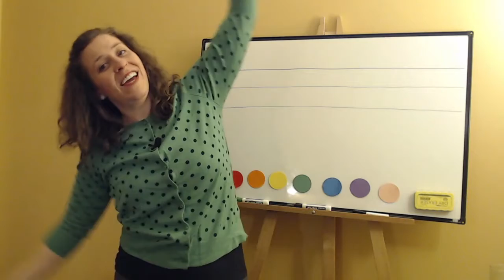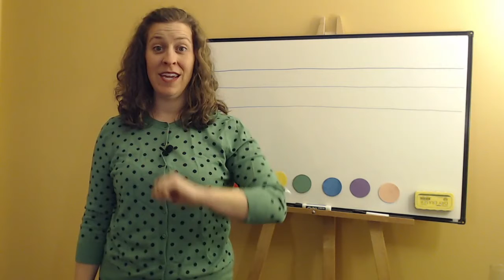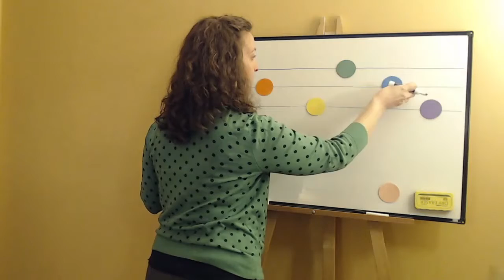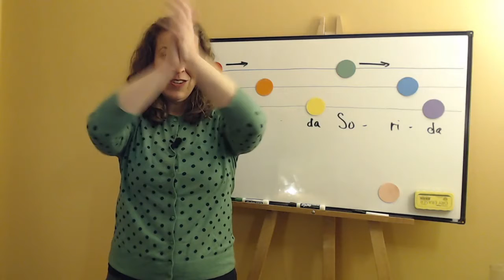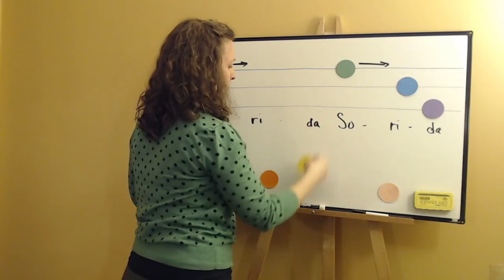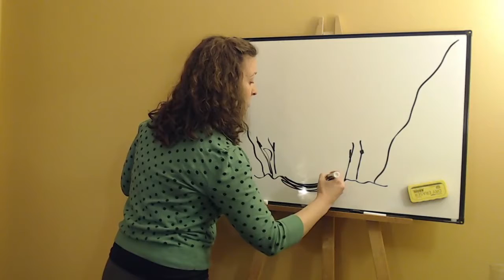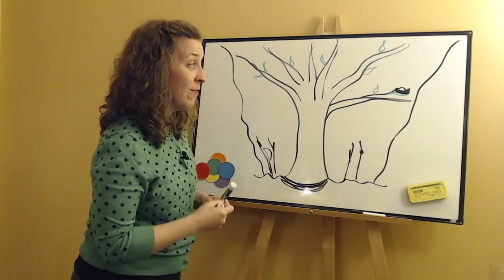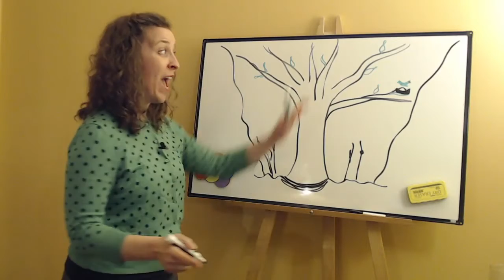25 Remote Music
Sol mi and DO!!! on the staff. We love them.
Also, Happy St. Patrick's Day! 🍀